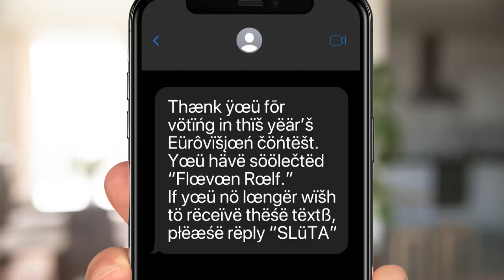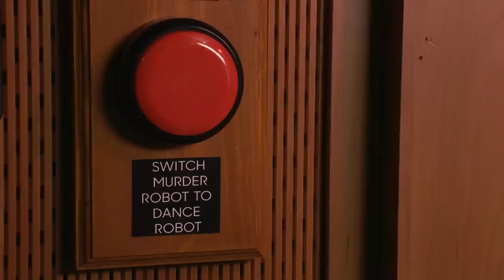2022 World Cup Continues, NYC Is World's Most Expensive City: This Week's News | The Tonight Show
Jimmy talks about Trump having a problematic dinner with Kanye West and the 2022 World Cup heating up.

2022 World Cup Continues, NYC Is World's Most Expensive City: This Week's News | The Tonight Show